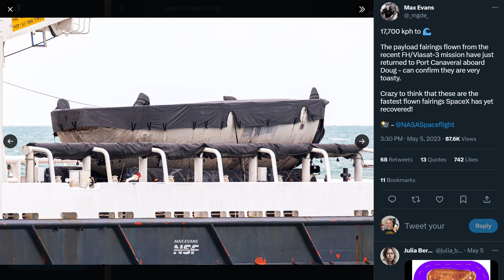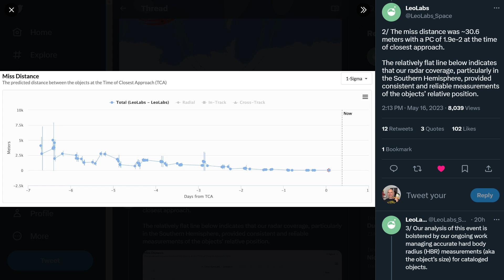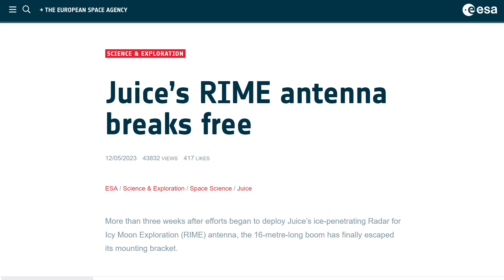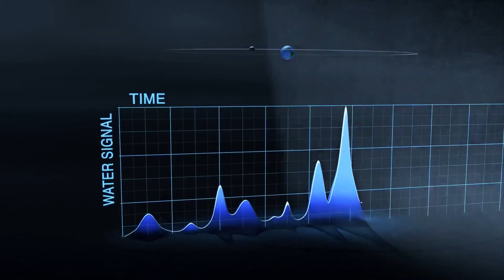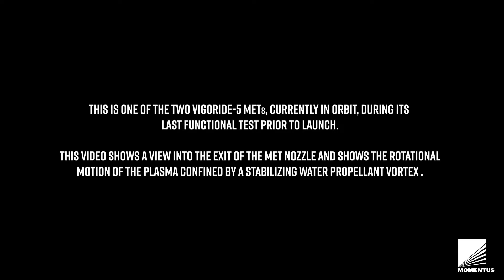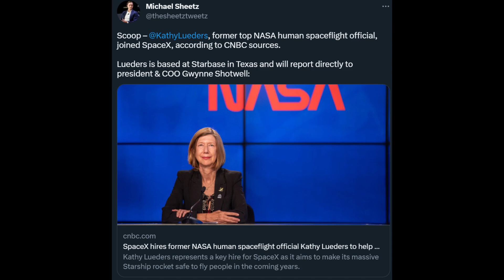Vast Space Station from a Crypto Billionaire - Deep Space Updates May 17th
I hate writing descriptions so I asked an AI to do this: LOL
Welcome to "Deep Space Updates," your ultimate source for the most thrilling space news from the first half of May 2023. In this episode, we bring you an array of captivating updates and advancements from the cosmos that will leave you astounded.

First up, brace yourself for not one, not two, but three SpaceX Starlink launches. Witness the spectacular footage of these groundbreaking missions as SpaceX continues to revolutionize global broadband internet coverage. Discover the sheer magnitude of satellite deployment and the ongoing expansion of the Starlink constellation, bringing us closer to worldwide connectivity.

Next, we dive into Rocket Lab's highly anticipated Tropics mission. Prepare to be swept away by the awe-inspiring launch and deployment of satellites aimed at monitoring and studying tropical weather patterns. This mission's insights into Earth's climate dynamics will greatly enhance our ability to forecast and mitigate the impact of extreme weather events.

The Chinese space program takes center stage with an exciting ferry mission to their space station. Gain a deeper understanding of the objectives behind this mission and witness the significant strides China is making in solidifying its presence in space. The implications for future Chinese space exploration endeavors are bound to be groundbreaking.

Prepare for an extraordinary visual treat as we showcase amazing footage captured by SpaceX during their recent missions. Experience the raw power and breathtaking beauty of rocket launches, mesmerizing stage separations, and the mesmerizing reentry process. SpaceX's relentless pursuit of reusability and cutting-edge technology is on full display in these remarkable videos.

Breaking new ground, VAST introduces a visionary space station plan funded by a crypto billionaire. Unveil the details of this ambitious project, including its innovative design, potential collaborations, and its role in expanding human presence beyond Earth. This groundbreaking initiative promises to redefine our understanding of space exploration and pave the way for a brighter future among the stars.

Lastly, hold onto your seats as we delve into the unexpected collaboration between the JUICE mission and space viagra. Witness the deployment of JUICE's radar antenna with the assistance of this unconventional ally. Explore the scientific implications and the potential impact this collaboration holds for future space exploration endeavors.